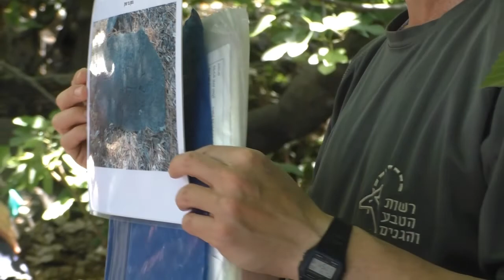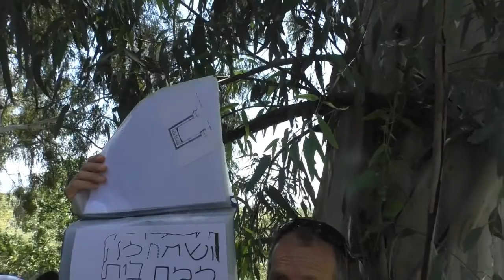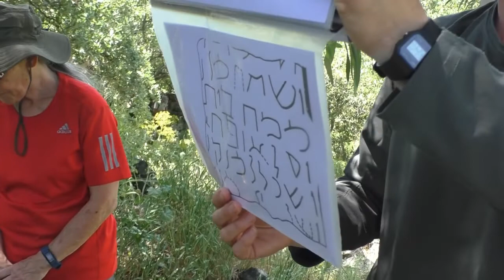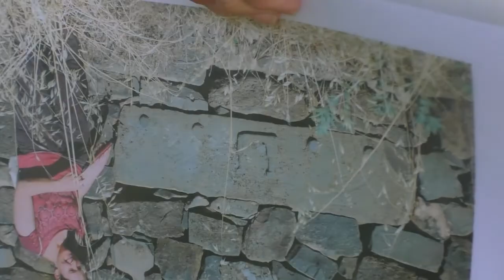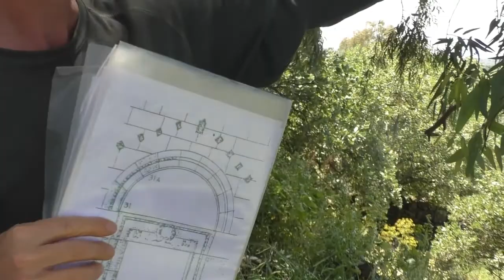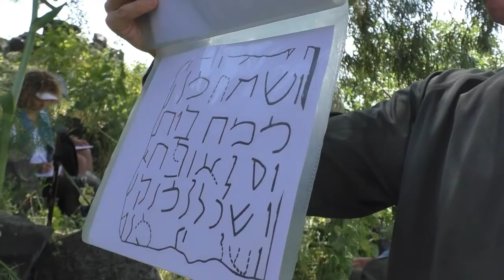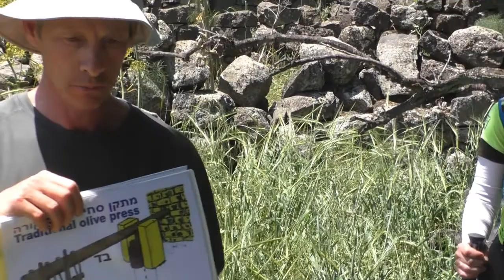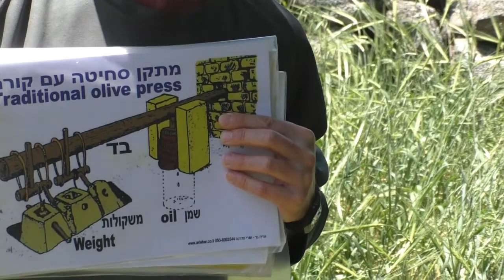19277עמיתים לטיולים מדרשת הגולן ורשות הטבע והגנים-כ' ניסן תשפ"ב - לעסליה בשמורת יהודייה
19277עמיתים לטיולים מדרשת הגולן ורשות הטבע והגנים - כ' ניסן תשפ"ב - סיור ייחודי  לעסליה -כפר חבוי ומסתורי במעמקי שמורת   יהודייה  שבגולן -   הדרכה ד"ר ערן מאיר    הפקה - לשם שמים